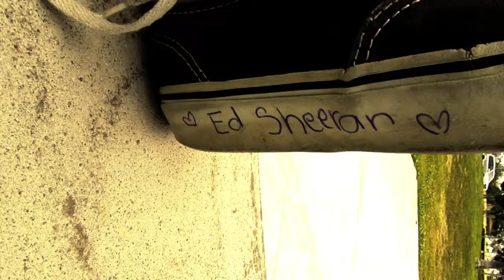Where we land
Cinema club film

Special thanks to Bean for helping create the storyline and for starring in this music video.

Another special thanks to RandomMonkey for being my Props Assistant!